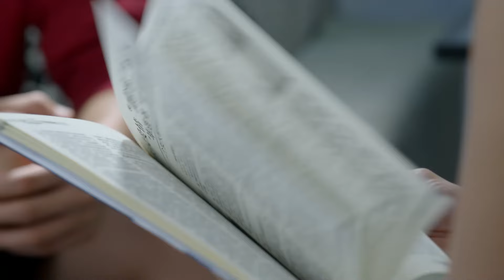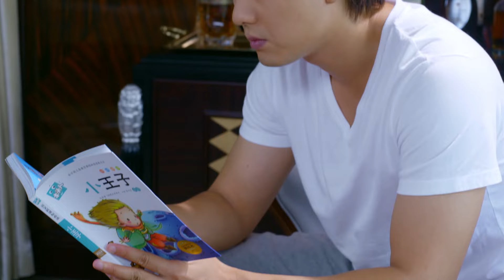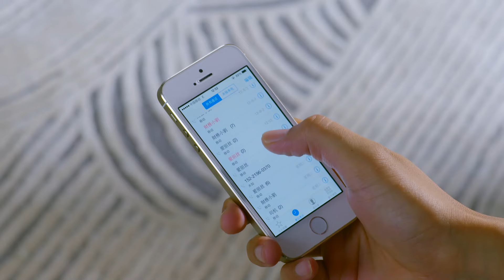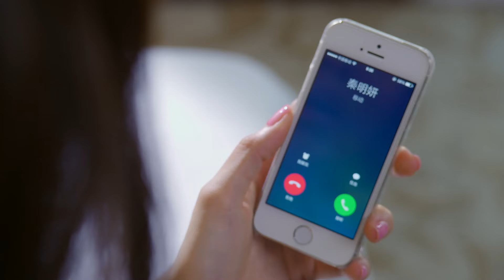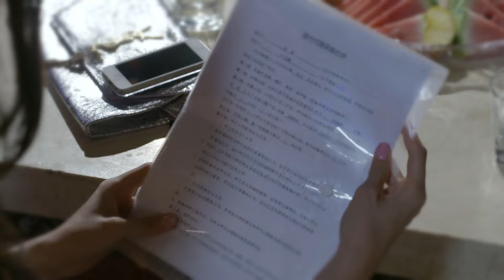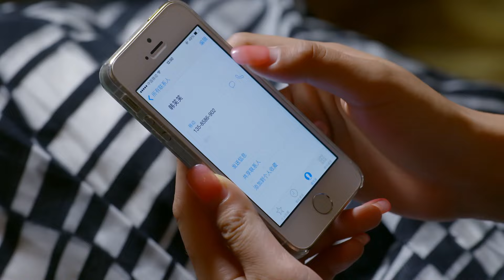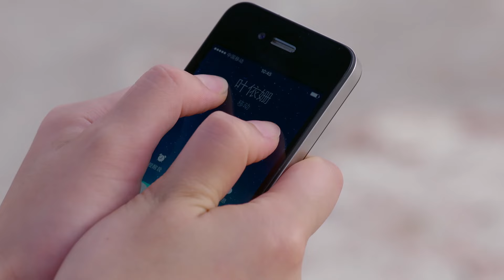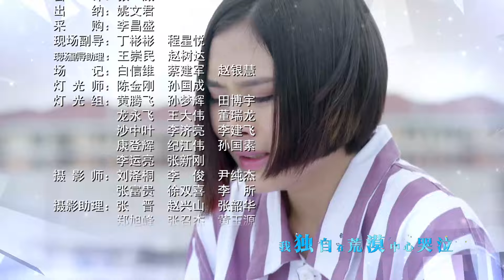【电视剧全集】欲望姐妹 61丨妹妹嫉妒姐姐即将嫁入豪门，不择手段“换脸”顶替姐姐嫁入豪门 （凌潇肃、李彩桦）好剧